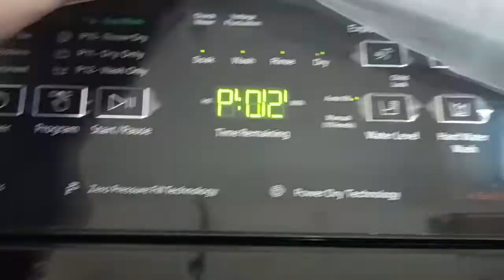Washing Machine Floating Lint Mesh Bag Full Demo (@kavyahindichannel3644 )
Lint Mesh Bag Net Pouch Washer Hair Catcher Lint Trap Reusable

Full Demo